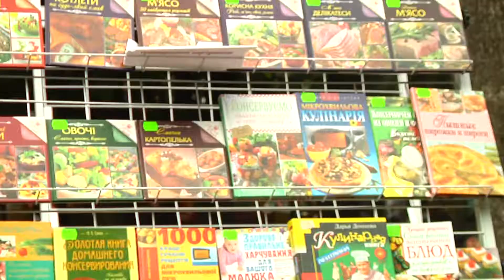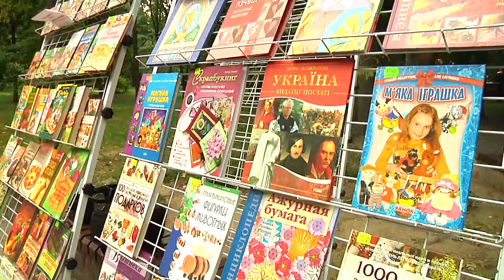В центрі Хмельницького діє читальний зал просто неба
Вже четвертий рік поспіль Хмельницька обласна універсальна наукова бібліотека імені Островського презентує літній читальний зал просто неба. Тут можна почитати художню літературу та періодичні видання. Читання на відкритому повітрі не тільки приємне, але й корисне. У літньому залі може стати читачем будь-який перехожий, без особливих умов.